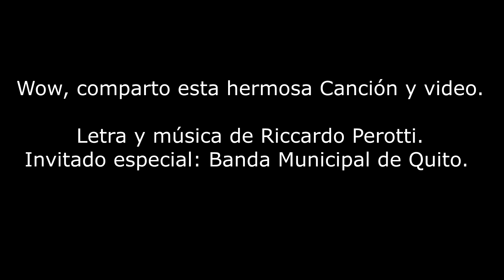Woww que bonita canción Para Quito (SÓLO COMPARTO): Letra y música: Riccardo Perotti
Les comparto esta canción y video el cual me gustó muchísimo.
No se que tanto tiempo tenga esta canción pero la conocí en las pruebas del Metro de Quito.

Canción conmemorativa del 40 Aniversario de haber sido Quito declarada "Patrimonio Cultural de la Humanidad" por la UNESCO.

Mi Quito (ft. Banda Municipal de Quito)
Letra y música: Riccardo Perotti

Acurrucadita en los Andes
Vestidita de campanarios
Como noche de serenata,
Así es Mi Quito, mi lindo Mi Quito
Soy poeta por sus balcones
Llevo en mi corazón su canto
Quito la del Sol grande, mi gran amor

Y voy a cuidarte, caray
Y voy a quererte ayayay
A Quito cantar, si señor
Mi Quito que es dueño de mi corazón

Desde el alto azul, en su majestad
Reina mi ciudad, la Luz de América
Mi Quito

Eres el rucu, mi taita
Yo soy tu guagua, tu guambra
Soy ese chulla orgulloso de ser tu hijo
Somos un pueblo que ama
Somos la luz libertaria
Tu más que nunca en mi alma
Mi Lindo Quito

Patrimonio de los hombres, tu eres
Nuestra historia, nuestro ancestro
¡Oye mi corazón que canta:
Mi lindo Quito, viva Mi Quito!
Y el refugio de mis sueños
De mi infancia enamorada
Quito ayer, hoy y siempre, mi primer amor

Y desde el alto azul, en su majestad
Mi Quito

Mi Lindo Quito

Mi Quito de mi corazón
Veni vos también guambrita
Vamos a bailar, que caray
A Quito cuidar, si señor

Mi Quito

Mi Lindo Quito